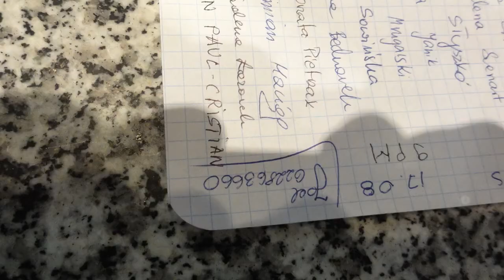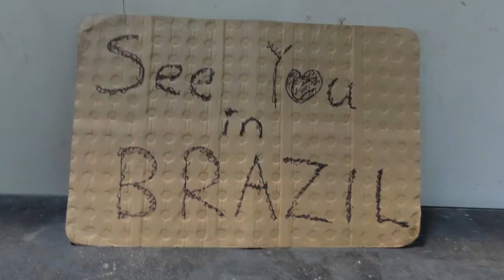WYD through my photos :)